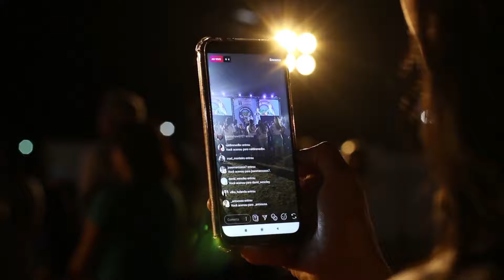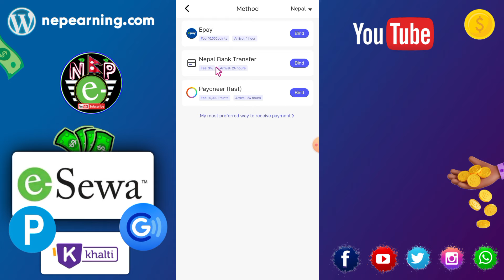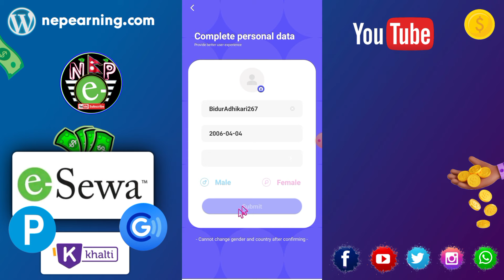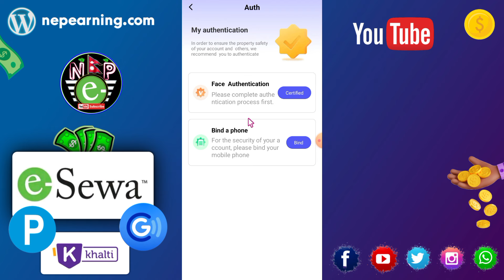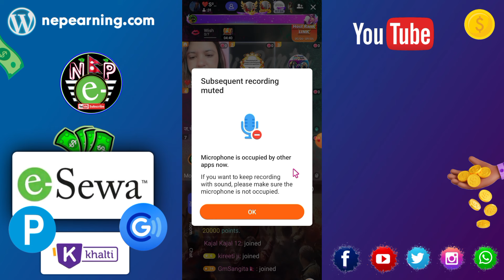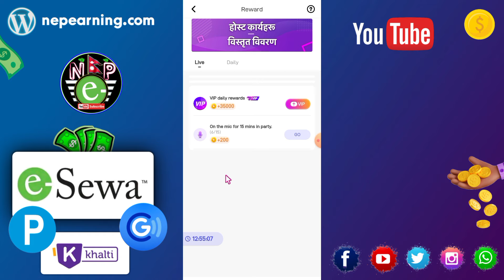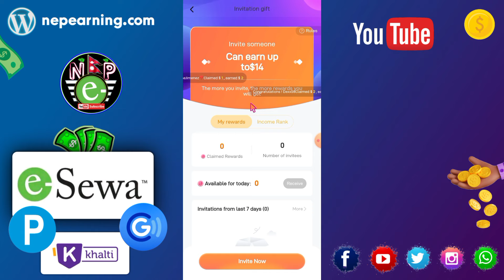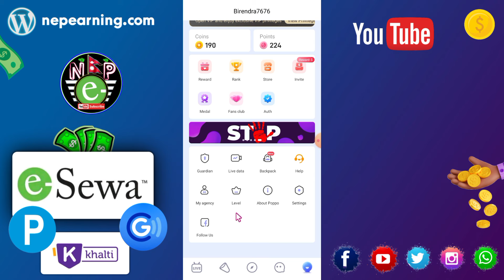✅ How To Earn Money From Poppo live App | Online Earning In Nepal | Withdrawal From Poppo Live App 💸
🛑 Vone App & Poppo app Same app ho Tesaile Yo link ma click garda Jun app aauxa tyo download garnuhola ani kam video ma dekhaye jasarinai garnuhola ♥️

nepal earning,
food tile fun app, food tile fun, foodtilefun, magic money app, greward app, daydaycash2, daydaycash, dayday cash, bigbig cash,